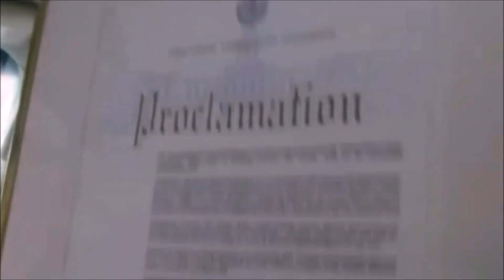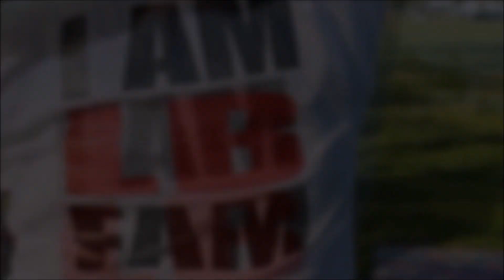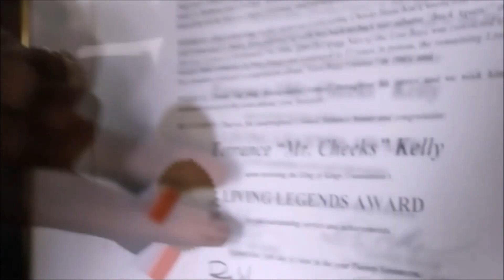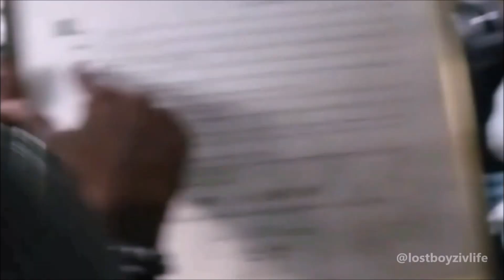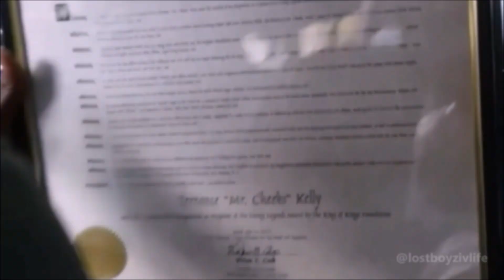Lost Boyz - Focus On Me (ft Mr Cheeks, Southside Drama & Bobby Garcia)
From the forthcoming album by the Lost Boyz entitled "Grand Scheme 12:26"